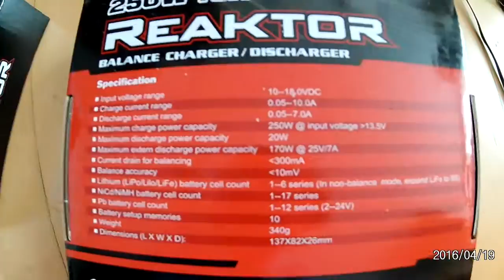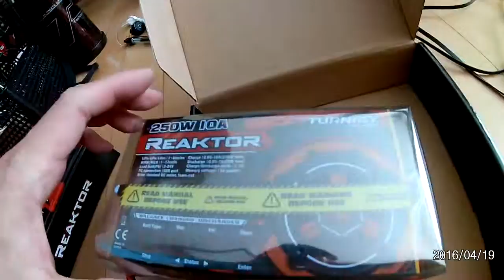Turnigy Reaktor 250W 10A 1-6S Balance Charger